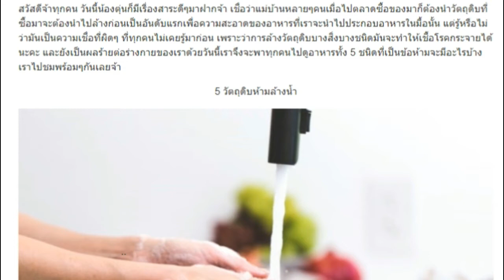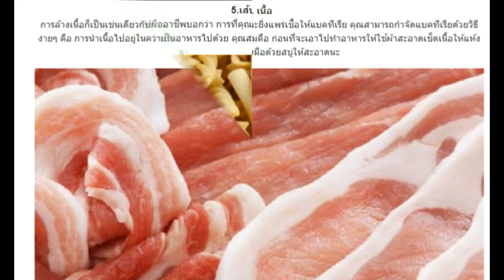เผย 5 วัตถุดิบ “ห้ามล้าง” ก่อนนำไป “ทำอาหาร”